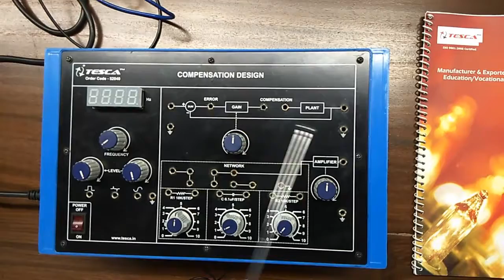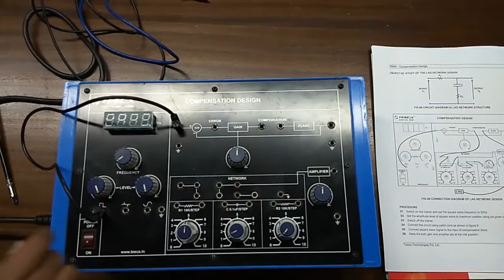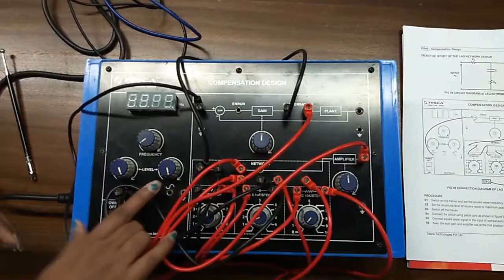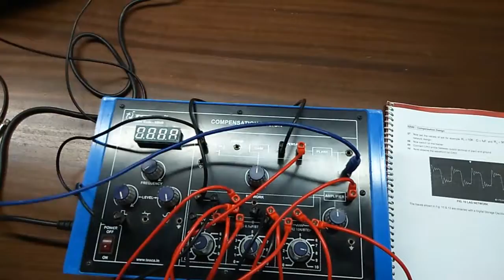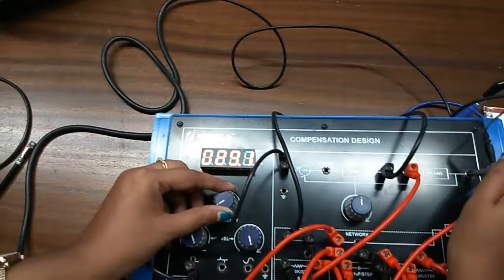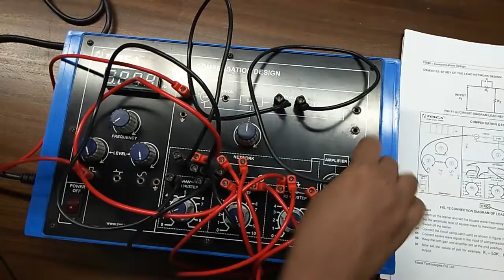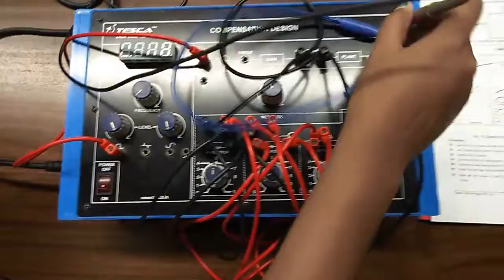Compensation Design Trainer || Tesca 52040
In this video, we described Compensation Design Trainer.